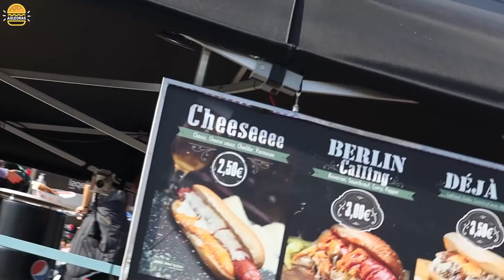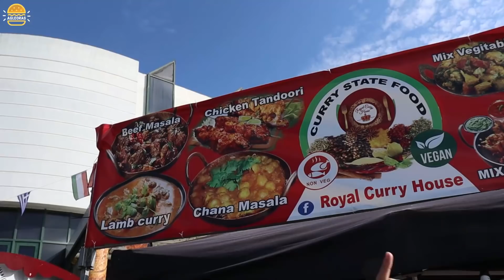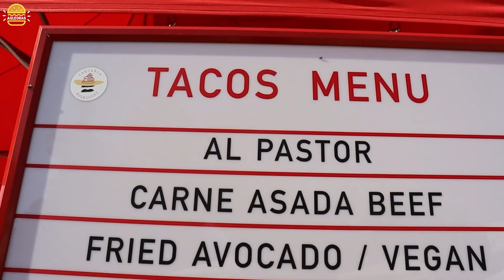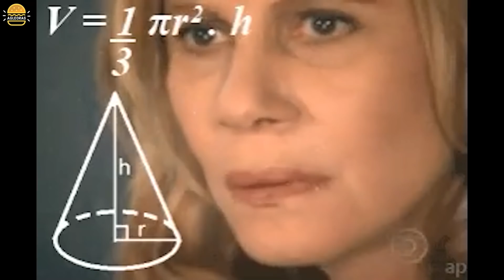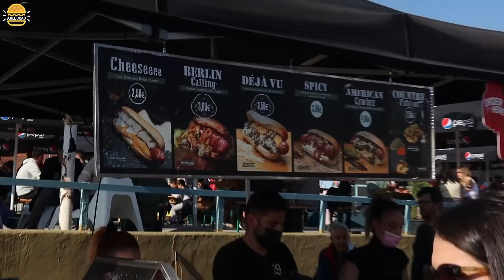AGLEORAS CHALLENGE #1 - ΠΟΙΟΣ ΘΑ ΚΕΡΔΙΣΕΙ ΤΟ 50ΑΡΙΚΟ ??? (Ft.psomm, Peri,Cookies)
Κάντε follow στο insta, sponsor στο join στο παρακάτω λινκ και ίσως παίξετε στο επόμενο challenge !!

Γίνετε μέλη του καναλιού κάνοντας Join Membership μόνο με 3,99€, βοηθόντας το κανάλι να πάει όσο πιο ψηλά γίνεται και απολαύστε ένα έξτρα exclusive  βίντεο τον μήνα και emojis για να χρησιμοποιείτε στις premier και στα live.